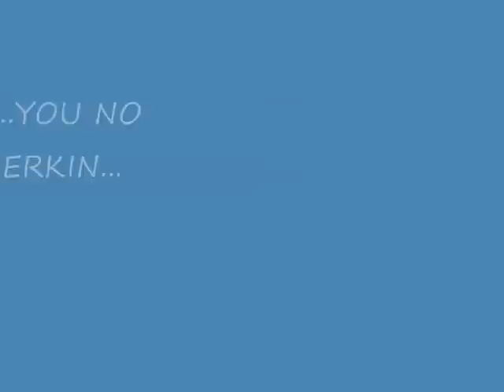All FeMale Krew-The Animated Jerkerz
Female Krew animated jerkerz. Goofy missin..AGAIN..lol..but our next vid qonna have alot of her in it...